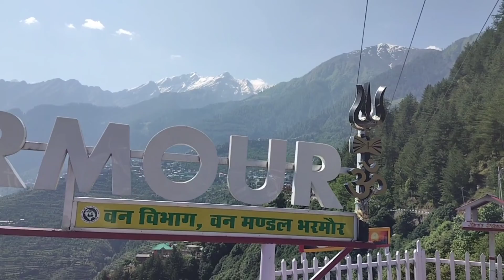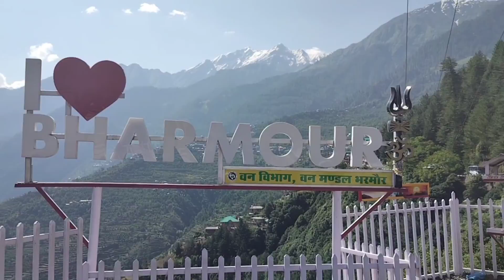Chamba to Bharmour by road Chamba to Bharmour road trip Bharmour मणिमहेश यात्रा 2024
This video is about national highway 154a.
This is a dangerous road to drive your car . Road is narrow and damaged due to recent rains.